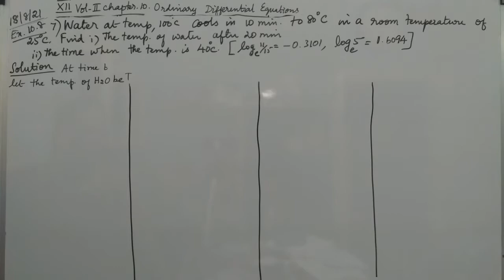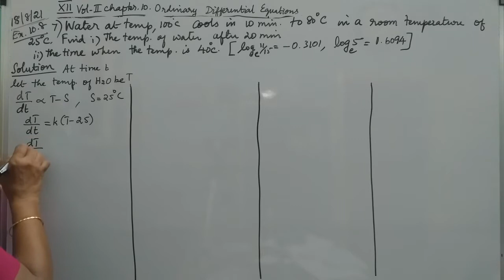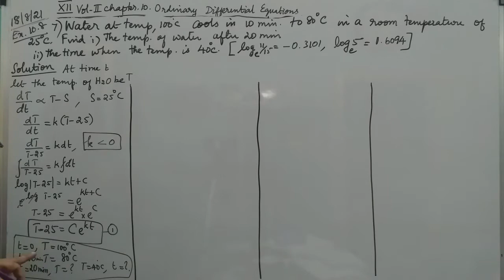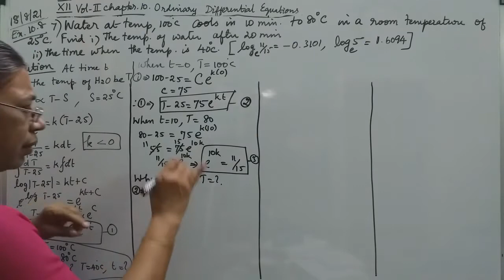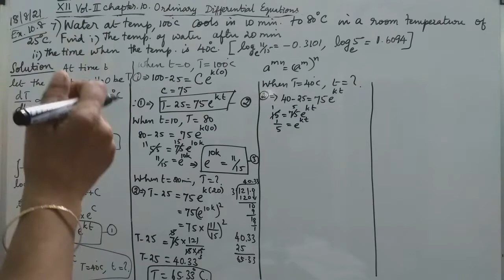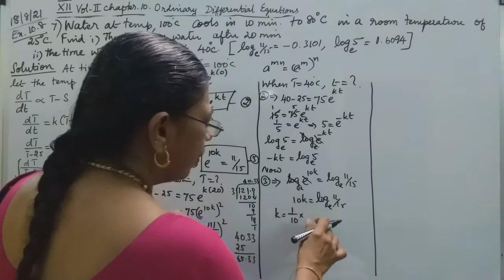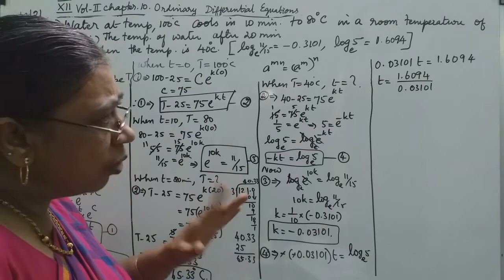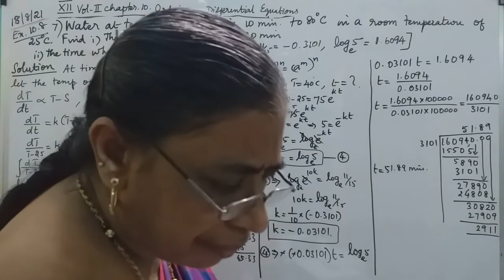MATHS WITH MAHAMUDHA : TN HSC +2 MATHS CLASSROOM - Chapter 10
Chapter 10